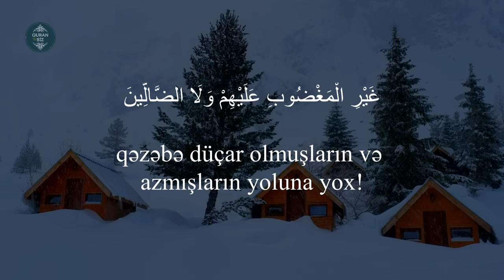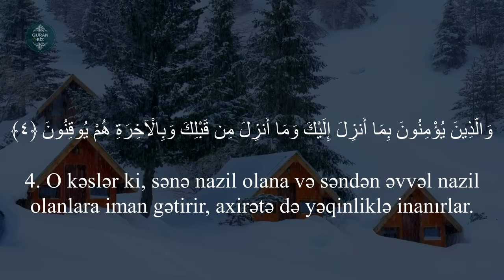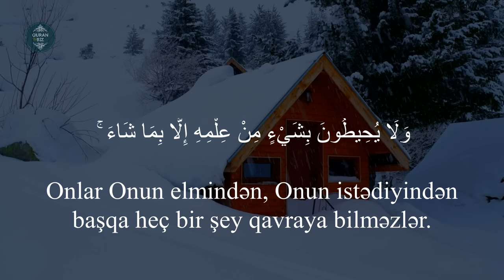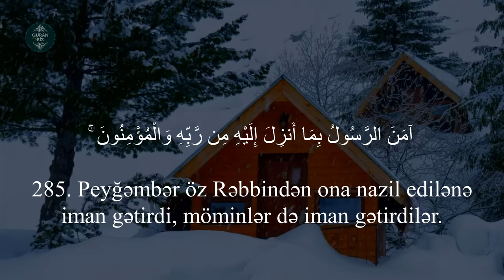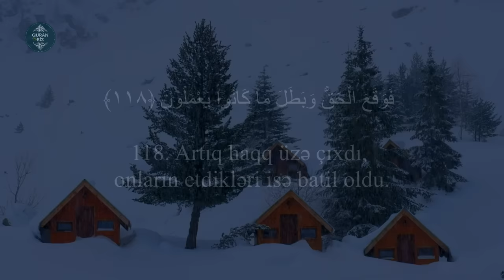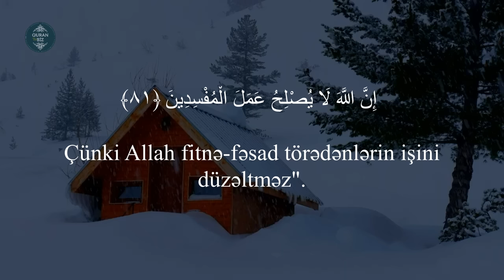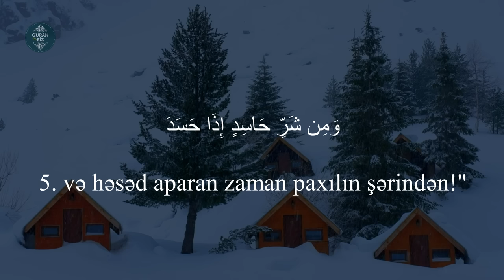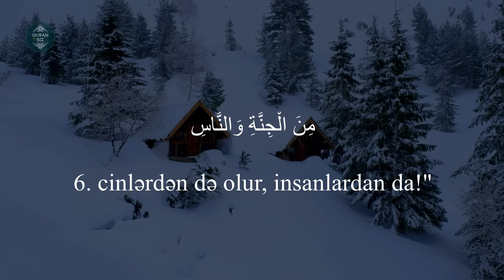Sehr,göz dəymə,cadu əleyhinə.Qurandan seçilmiş ayələr -- Quranla müalicə. Ruqya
Quran və Biz tərəfindən hazırlanmışdır:
Oxuyur:Omar Hisham Al Arabi
Quranla müalicə.Ruqya.GÖZ DƏYMƏ.SEHİR.CADU ƏLEYHİNƏ.QURANDAN SEÇİLMİŞ SURƏLƏR VƏ AYƏLƏR.
Videoda oxunan surələr və ayələr:
00:00   Fatihə surəsi
04:59  Bəqərə surəsi 1-5
13:11  Ayətəl Kürsü
20:25  Əmənərasulu
31:34  Əl Əraf  117-121 ayələr
40:20  Yunus surəsi - 81 ayə
47:35  İxlas surəsi
50:27  Fələq surəsi
59:44  Nəs surəsi

Məşhur qarilər:
İdris Abkar.
Saad Al Ghamdi
Mişari ar-Raşid
Feysal ar-Ruşud
Muhammad Al-Luhaidan
Abdul Həlim
İslam Subhi

 1. Fatihə surəsi 2. əl-Bəqərə surəsi 3. Ali-İmran surəsi 4. ən-Nisa surəsi
5. əl-Maidə surəsi 6. əl-Ənam surəsi 7. əl-Əraf surəsi 8. əl-Ənfal surəsi
9. ət-Tovbə surəsi 10. Yunus surəsi 11. Hud surəsi 12. Yusuf surəsi
13. ər-Rad surəsi 14. İbrahim surəsi 15. əl-Hicr surəsi 16. ən-Nəhl surəsi
17. əl-İsra surəsi 18. əl-Kəhf surəsi 19. Məryəm surəsi 20. Ta ha surəsi
21. əl-Ənbiya surəsi 22. əl-Həcc surəsi 23. əl-Muminun surəsi
24. ən-Nur surəsi 25. əl-Furqan surəsi 26. əş-Şuəra surəsi
27. ən-Nəml surəsi 28. əl-Qasas surəsi 29. əl-Ənkəbut surəsi
30. ər-Rum surəsi 31. Loğman surəsi 32. əs-Səcdə surəsi
33. əl-Əhzab surəsi 34. Səba surəsi
35. Fatir surəsi 36. Ya sin surəsi 37. əs-Saffat surəsi
38. Sad surəsi 39. əz-Zumər surəsi 40. Ğafir surəsi
41. Fussilət surəsi 42. əş-Şura surəsi 43. əz-Zuxruf surəsi
44. əd-Duxan surəsi 45. əl-Casiyə surəsi 46. əl-Əhqaf surəsi
47. Muhəmməd surəsi 48. əl-Fəth surəsi
49. əl-Hucurat surəsi 50. Qaf surəsi 51. əz-Zəriyət surəsi
52. ət-Tur surəsi 53. ən-Nəcm surəsi 54. əl-Qamər surəsi
55. ər-Rahmən surəsi 56. əl-Vaqiə surəsi 57. əl-Hədid surəsi
58. əl-Mucadilə surəsi 59. əl-Həşr surəsi 60. əl-Mumtəhənə surəsi
61. əs-Saff surəsi 62. əl-Cumuə surəsi 63. əl-Munafiqun surəsi
64. əl-Təğabun surəsi 65. ət-Talaq surəsi 66. ət-Təhrim surəsi
67. əl-Mulk surəsi 68. əl-Qaləm surəsi 69. əl-Həqqa surəsi
70. əl-Məaric surəsi 71. Nuh surəsi 72. əl-Cinn surəsi
73. əl-Muzzəmmil surəsi 74. əl-Muddəssir surəsi
75. əl-Qiyəmə surəsi76. əl-İnsan surəsi 77. əl-Mursəlat surəsi
78. ən-Nəbə surəsi 79. ən-Nəziət surəsi 80. Əbəsə surəsi
81. ət-Təkvir surəsi 82. əl-İnfitar surəsi 83. əl-Mutaffifin surəsi
84. əl-İnşiqaq surəsi 85. əl-Buruc surəsi 86. ət-Tariq surəsi
87. əl-Əla surəsi 88. əl-Ğaşiyə surəsi 89. əl-Fəcr surəsi 90. əl-Bələd surəsi
91. əş-Şəms surəsi 92. əl-Leyl surəsi 93. əd-Duha surəsi
94. əş-Şərh surəsi 95. ət-Tin surəsi 96. əl-Ələq surəsi
97. əl-Qadr surəsi 98. əl-Beyyinə surəsi 99. əz-Zəlzələ surəsi
100. əl-Adiyat surəsi 101. əl-Qariə surəsi 102. ət-Təkəsur surəsi
103. əl-Əsr surəsi 104. əl-Huməzə surəsi 105. əl-Fil surəsi
106. Qureyş surəsi 107. əl-Maun surəsi 108. əl-Kovsər surəsi
109. əl-Kəfirun surəsi 110. ən-Nəsr surəsi 111. əl-Məsəd surəsi
112. əl-İxlas surəsi 113. əl-Fələq surəsi 114. ən-Nəs surəsi